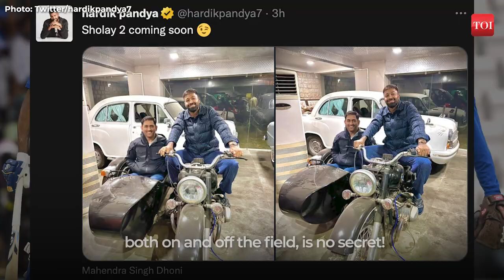Hardik Pandya and MS Dhoni share a Sholay moment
Hardik Pandya and Mahendra Singh Dhoni's friendship on and off the pitch is known to the internet. Pandya, who credits Dhoni for all the confidence and calmness in tense matches, tweeted a photo with Dhoni on an old bike with a sidecar. Quite the Sholay moment.